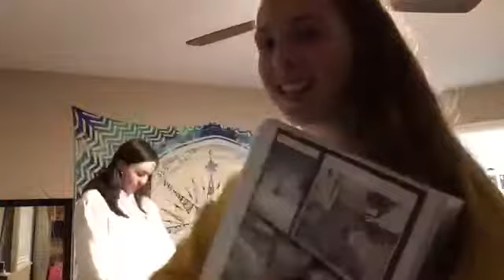Another iconic video of me and me friends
Be a peach or don’t be a peach your choice. 🍑